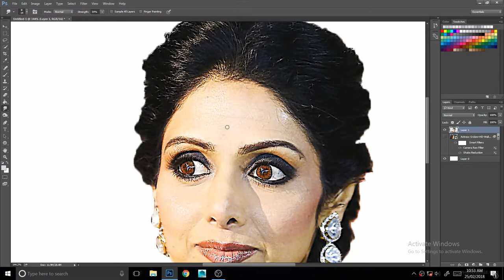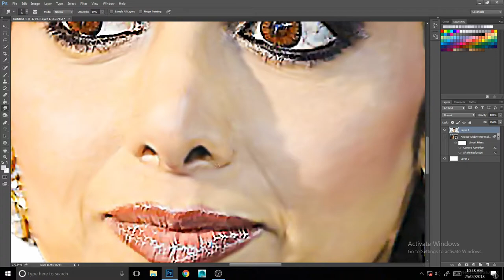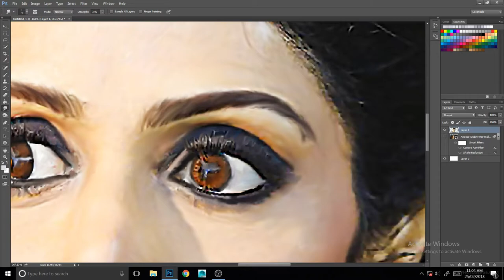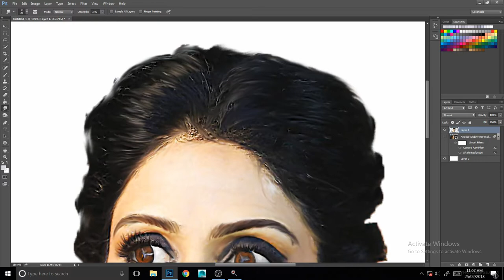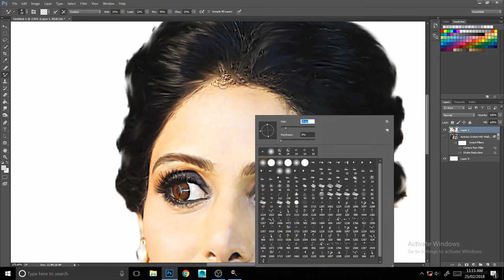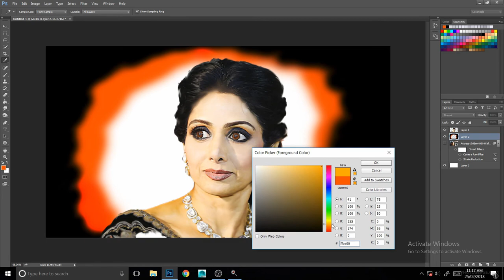Tribute - Sri Devi Digital Painting 😔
This is small Tribute from my side to sri devi  😔

        Veteran Bollywood actor Sridevi, who had an illustrious career spanning over four decades died reportedly after a cardiac arrest in Dubai. The actor was in Dubai with her family to attend her nephew Mohit Marwah's wedding.

           Sridevi made her debut in 1978 with "Solva Sawan". But it was only after five years, that she gained commercial success with Jeetendra-starrer "Himmatwala". She was one of the most sought-after artistes in the film industry.

          Sridevi has acted with the likes of Amitabh Bachchan, Rajinikanth, Kamal Hassan and other superstars. The actor is also a known face in Tamil, Telugu, Malayalam and Kannada films. She has been awarded the Padma Shri, the fourth highest civilian honour in 2013.

Join and enter into a family 😍👍

You can also meet me on -

Keeping Loving And give support

Editing Corner
editingcorner